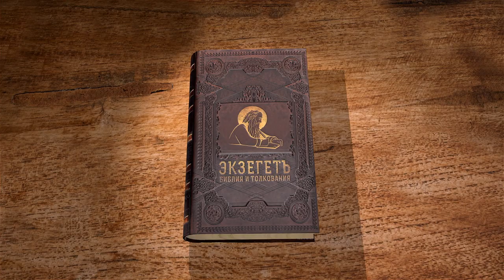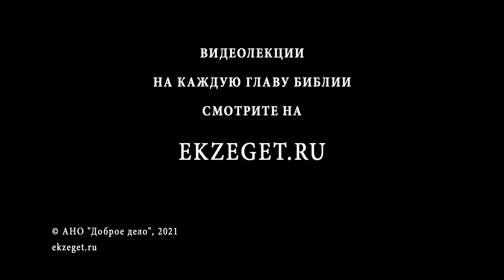Книга пророка Исайи. Глава 6. "Кто пойдёт для Нас?" Священник Антоний Лакирев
В сегодняшнем видео с протоиреем Антонием Лакиревым разбираем шестую главу книги ветхозаветного пророка Исайи.

Отец Антоний говорит о том, что 6 глава посвящена призванию пророка на служение . Она является центральной в книге пророка. В этой главе мы узнаем, что Исайя увидел Бога в храме, а также серафимов и херувимов, которые воспевали Божественную песнь "Свят, Свят, Свят, Господь Саваоф!". Эта великая хвала сегодня является центральной на Божественной литургии, ибо входит в песнопения Евхаристического канона. Эти слова делают нас соучастниками ангельского молитвенного обращения.